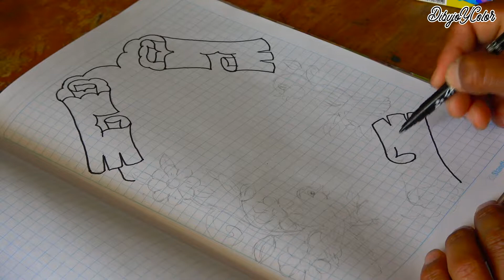Como Hacer Caratula para Ciencia y Ambiente 2020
hoy con nueva caratulas mis amigos